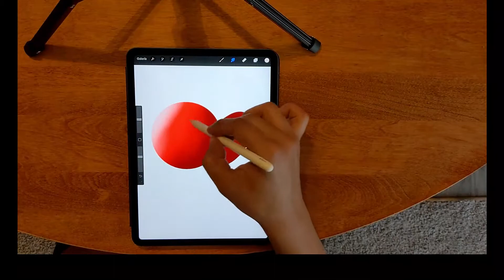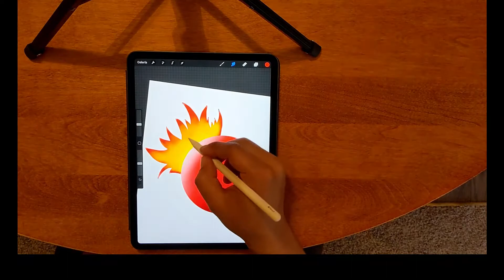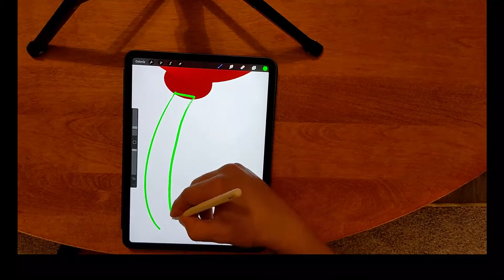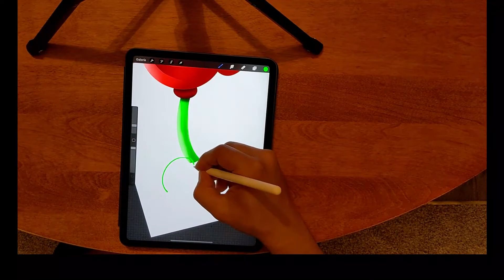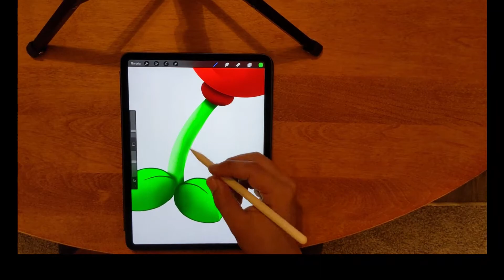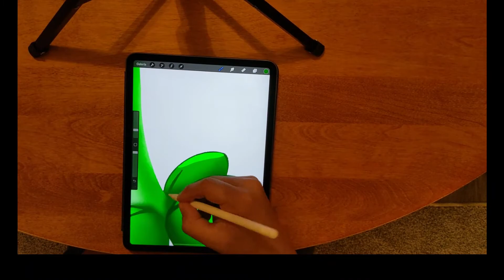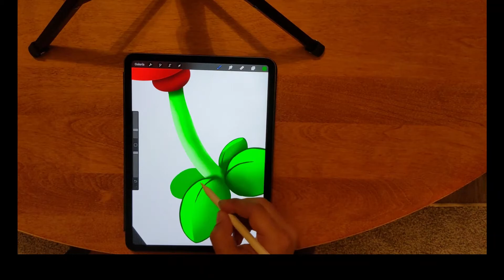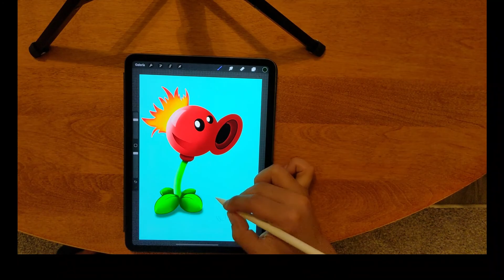Drawing Plants vs zombie On Ipad pro 2020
Drawing Plants vs zombie

it would help me a lot .